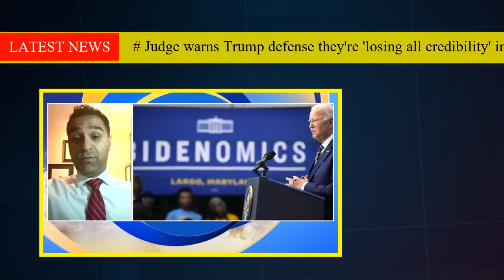NY restaurant owner says Biden’s visit will cost him